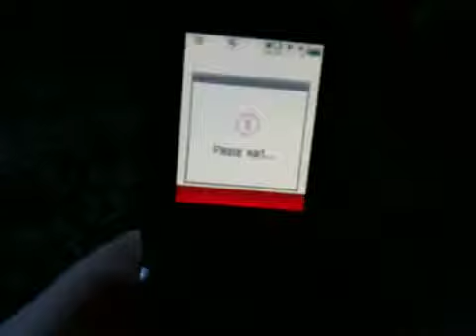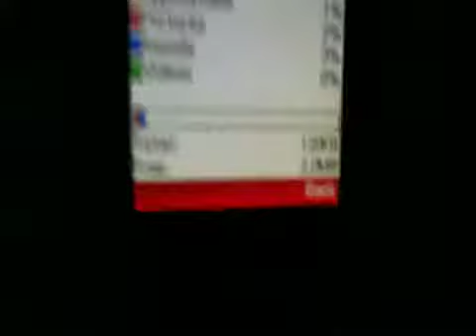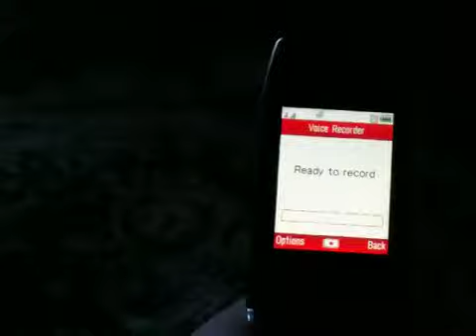Wodaphone sharf gx25